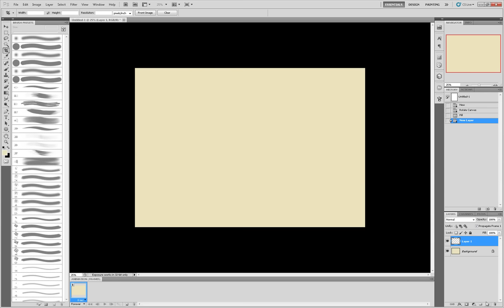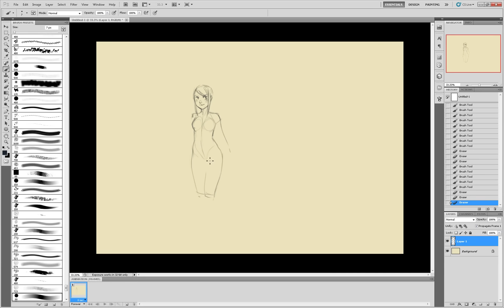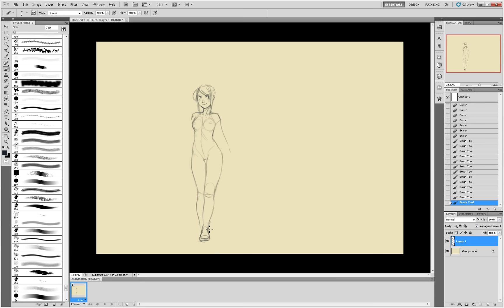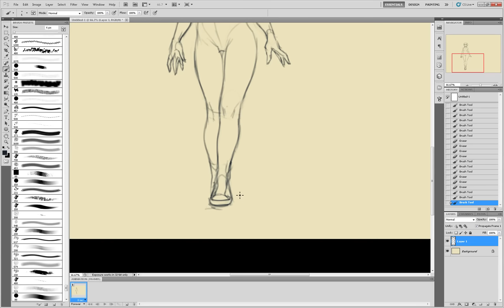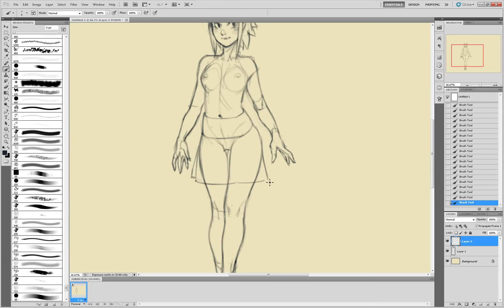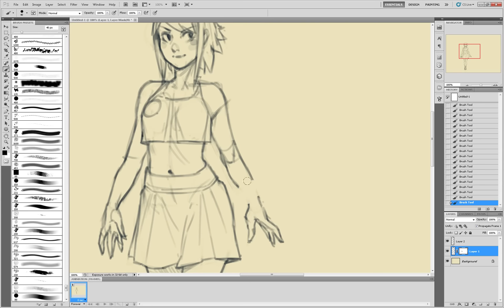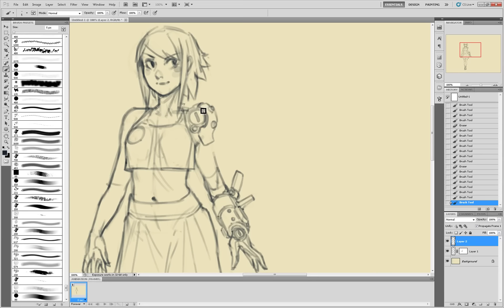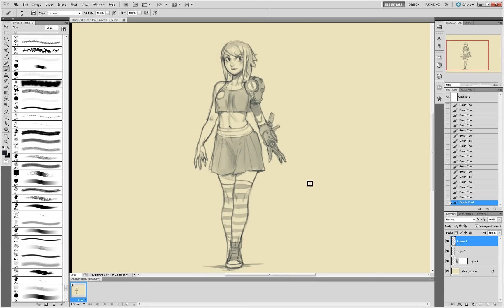lunchtime girl - painting process by Gui Guimaraes (moonlightorange) - long version - photoshop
Here is a recording of a sketch i did during my lunch time :)
nothing special, its more like a test